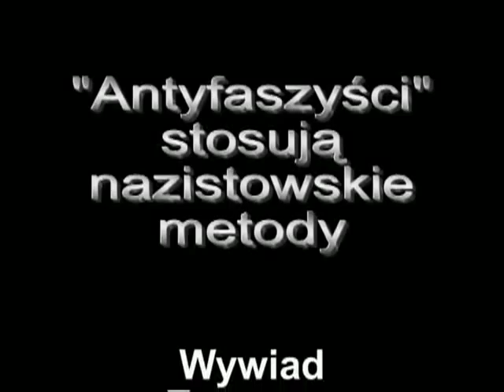ANTIFA sprofanowała Powązki ( " Antyfaszyści " ) - dr Tomasz Szczepański ( NIKLOT ; Trygław )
Walki z profanacją Słowiańszczyzny cd.
"Tolerancyjna" lewica wygrywa przez knock-out : W Święto Niepodległości 11 listopada grupa narodowców ze Stowarzyszenia NIKLOT składała na Cmentarzu Powązkowskim (dawnym Wojskowym) znicze na grobie Jana Stachniuka - ideologa prawicy laickiej, krytykującego chrześcijaństwo i przeciwstawiającego mu dawne pogańskie tradycje słowiańskie. Zostali oni zaatakowani przez kilkakrotnie liczniejszą grupę młodzieży lewicowej, wznoszącej okrzyki "Antifa!", co zapewne oznacza antyfaszystów. Lewicowcy sprawili ciężki łomot narodowcom, przy czym największe cięgi otrzymał pewien dwudziestoletni niepełnosprawny, mówiąc wprost: inwalida. Opowiedział mi o tym przez telefon mój przyjaciel Tomasz Szczepański, w latach 80-tych organizator stowarzyszenia "Pomost" na Uniwersytecie Warszawskim, skupiającego obok studentów polskich również studiujących na UW polskich Białorusinów i Ukraińców. Później na łamach sobotniego "Życia Warszawy" zobaczyłem jego zdjęcie z zabandażowaną głową i plastrem na nosie. Lewicowi bojówkarze zaatakowali ich w chwili zapalania zniczy nad grobem, rzucali w nich przyniesionymi ze sobą kamieniami i butelkami oraz zabieranymi z okolicznych grobów zniczami. Dodam, że Jan Stachniuk został po wojnie pochowany w kwaterze żołnierzy AK, obok swych poległych w czasie wojny kolegów. Z ich grobów pochodziły użyte do walki znicze. Miejmy nadzieję, że policja szybko ustali skład osobowy tej lewicowej bojówki i bandyci profanujący cmentarz w tak uroczystej chwili poniosą zasłużoną karę.
Lewicowe i liberalne środki przekazu "straszą" nas nietolerancyjnym prawicowym i klerykalnym Ciemnogrodem, stawiając za przykład lewicową tolerancję dla wszelakich mniejszości, ale ten incydent wskazuje wyraźnie, że to lewica raz po raz sięga po wzory hitlerowskich SA-manów. Po raz pierwszy widzieliśmy to, gdy lewicowa bojówka zaatakowała na lotnisku prawicowych polityków udających się z wizytą do gen. Augusto Pinocheta (choć on sam również był zbrodniarzem). Michałowi Kamińskiemu jeden z lewicowych bojówkarzy oblał jesionkę jakimś płynem żrącym. Najwyraźniej lewica, wątpiąc w siłę swych argumentów, woli uciekać się do argumentu siły fizycznej, do przemocy. Po upadku PRL młodzi "antyfaszyści" nie mogą już służyć w ZOMO i SB, więc zamiast przemocy służbowej muszą uciekać się dla zwalczania swych ideowych adwersarzy do ordynarnych czynów chuligańskich. Nasuwa się jednak pytanie, czym owi "antyfaszyści" różnią się od swych przedwojennych poprzedników w czarnych lub brunatnych koszulach? Masońska "Solidarność" wyrzekała się ideowo przemocy nawet w obliczu komunistycznego terroru (wyjątek stanowi organizacja o nazwie "Solidarność Walcząca"). Postkomunistów na to nie stać... Antoni Zambrowski